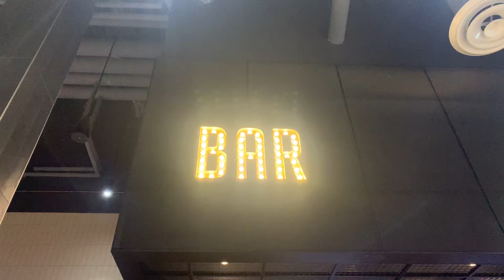And later that evening to make matters worse😂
Location unknown. GPS failed to detect location.